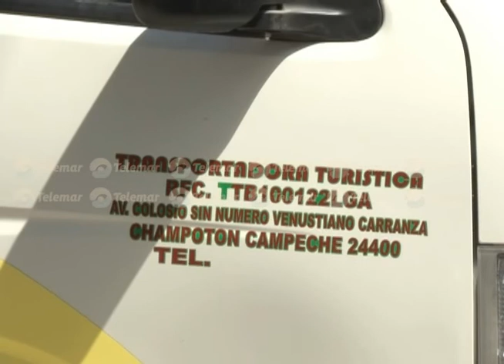Taxistas detienen a unidad pirata TN 08 09 14 3